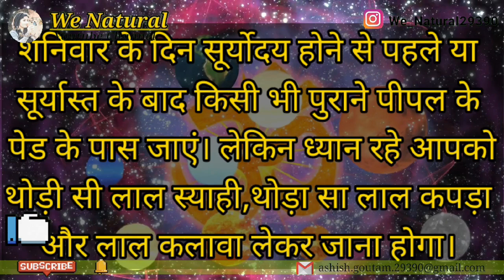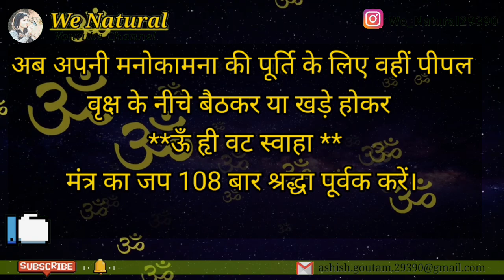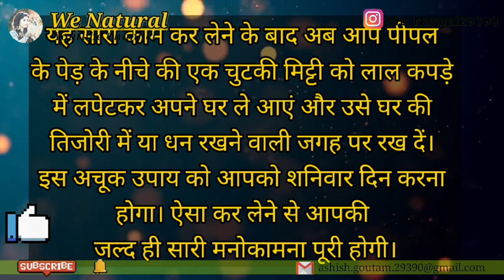मनोकामना पूरी करने के उपाय/मनोकामना पूर्ति के अचूक गुप्त उपाय/मनोकामना पूर्ति अचूक उपाय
Hii,